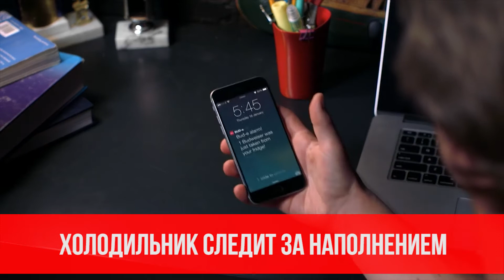Bud E Fridge холодильник пивомана Девайс для охлаждения спиртного |МУЖСКОЙ ВИДЕО ЖУРНАЛ COLOSSUS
Всемирно известный американский производитель пива Budweiser "построил" умный холодильник. Последний может на расстоянии включаться и охлаждать содержимое. Все ради того, чтобы дома тебя уже ждал готовый к употреблению напиток.